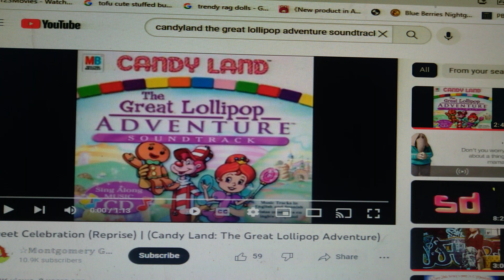🍭 Sweet Celebration 🎉 (Reprise) (Friends of The World)